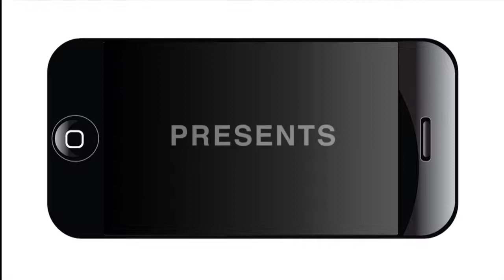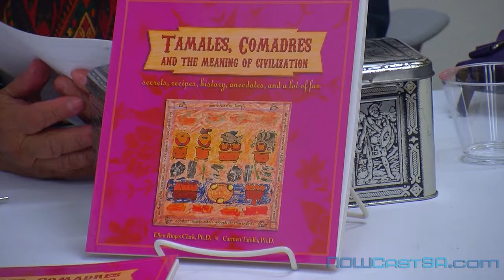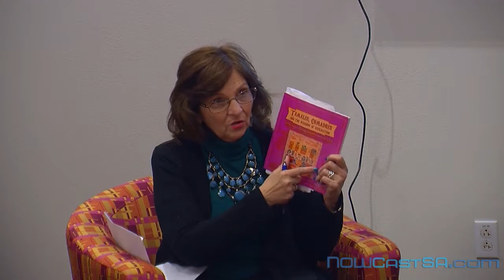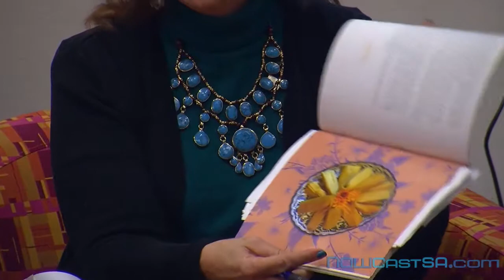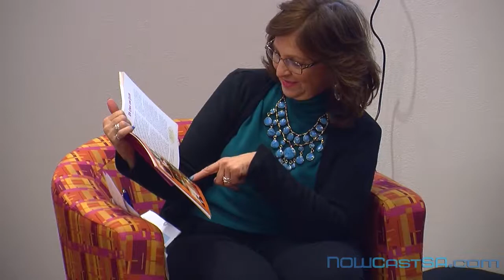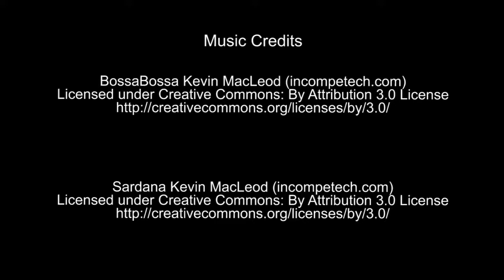Carmen Tafolla and Ellen Riojas Clark Talk Tamales at San Antonio Public Library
Carmen Tafolla and Ellen Riojas Clark, came together at the San Antonio Public Library's Latino Resource Center to talk about the book they co-authored, Tamales, Comadres and the Meaning of Civilization. They talked about the tamale history, secrets, recipes and importance of families coming together for tamaladas.